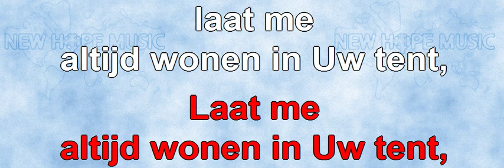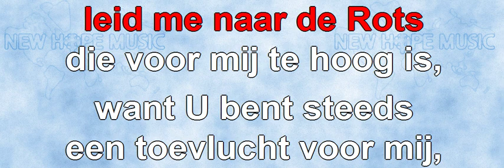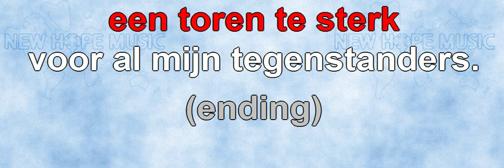Leid Me Naar De Rots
Original title: Lead Me To The Rock
Written by: Ralph P. Merrifield
Nederlandse vertaling en zang: Johan Komrij
Sequenced by: Bob Sorem